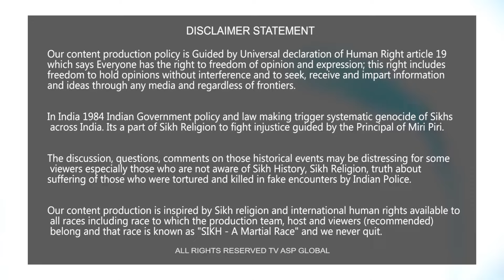ਸੱਜਣ ਤੇ ਘੁਮਾਣ ਨੂੰ ਮਾ*ਰਨ ਦੀ ਧਮਕੀ ਪੰਥ ਗੰਭੀਰਤਾ ਨਾਲ ਲਵੇ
shorturl.at/dqEH4

Your Host

shorturl.at/dqEH4

Your Host